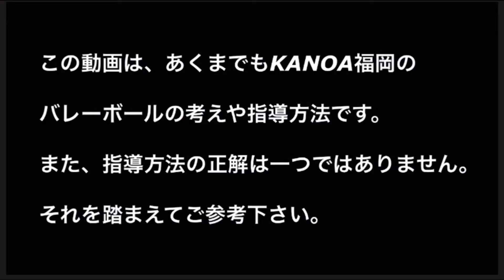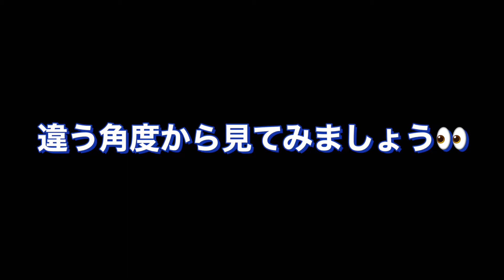【バレーボール】KANOA福岡 セッター歴10ヶ月の三浦がやっているセッター練習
こんばんは！KANOA福岡です✨

今日は、
セッター練習の様子を動画にしました！
まだセッターを始めて10ヶ月の三浦。
まだまだ成長できるように日々練習を頑張っています👍🏼

トス練習のポイントはまた別の動画で取り上げるのでお楽しみに📌

【バレーボールオススメ動画】
東山高校 vs 洛南高校  第1セット  |  バレーボール男子 京都府決勝【京都予選・2020春高バレー/ 第72回全日本バレーボール高校選手権】
【バレーボール】ルール無視！？ありえないプレーに世界が衝撃【スーパープレイ】This Actions Shocked Volleyball
【バレーボール】神懸かったダイナミックレシーブ！どんな状況でも諦めない【スーパープレイ】Volleyball Acrobatic Saves
第３９回 全日本バレーボール小学生大会 全国大会　～きらめく笑顔　コートはみんなの夢舞台～
【バレーボール】フリースパイク練習でセッターとスパイカーが意識するポイント【奈良ドリーマーズ】【バレーボール強育塾】
【バレーボール】これがバレーボールという難しいスポーツです（実況付き）